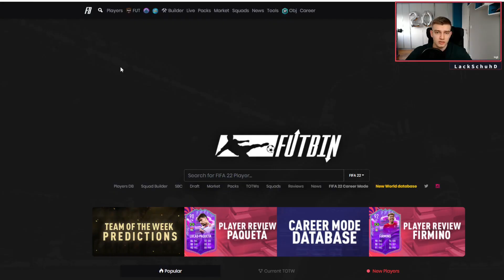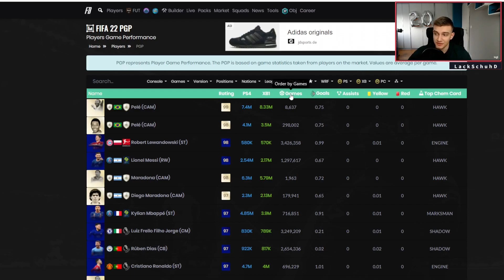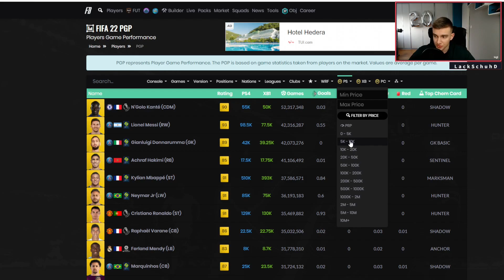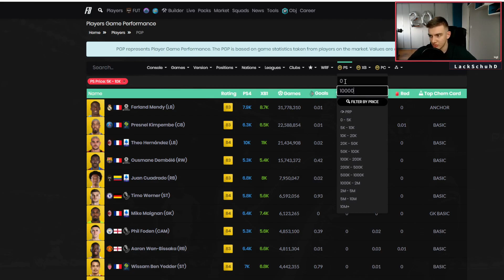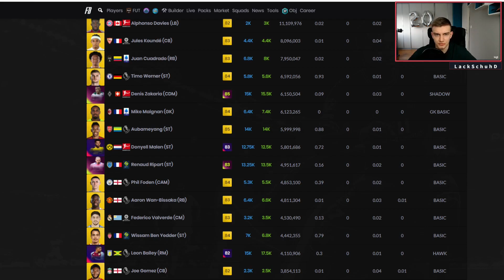ÜV LISTE SELBER BAUEN🤑😍 FIFA 22 Trade To Glory #12✅ FIFA 22 Trading Tipps Deutsch